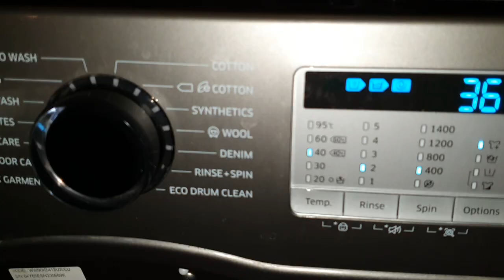Samsung - Delicates 40c - (Full Cycle)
Requested cycle
handwash delicates